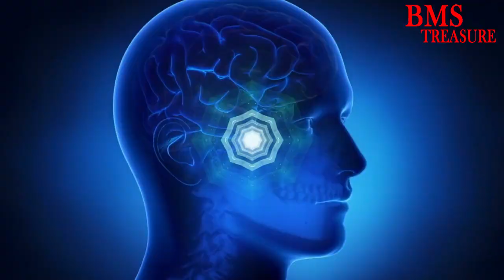चक्र बैलेन्स नही रहने पर लाइफ मे ये सब होने लगता है। Chakras balancing | how to balance chakras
kya aap jante ho ki ager kisi bhi insaan ke ye sato chakra unbalanced ya blocked ho jaye to usko kon kon si problem hone lagti hai aaj issi ke bare mai iss video mai janege.